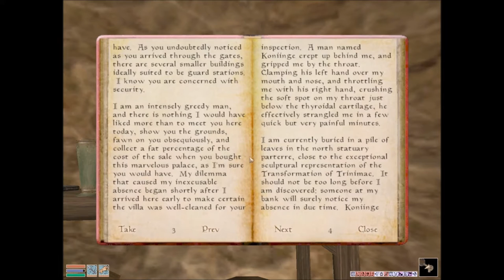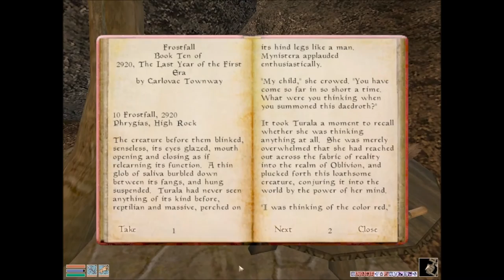youtube video #--hZHoNzbhU